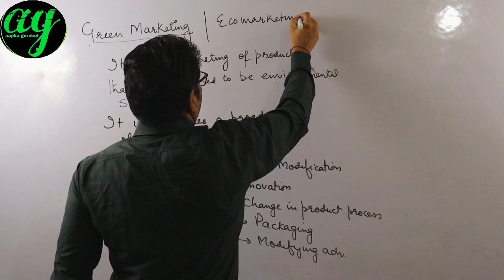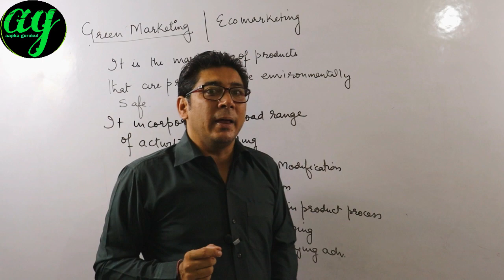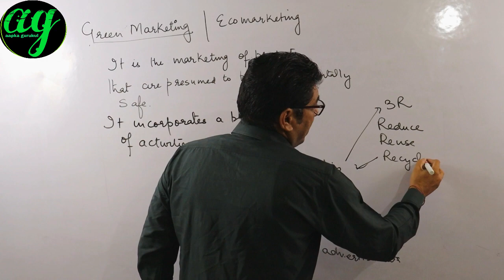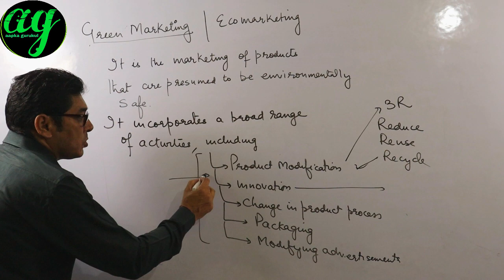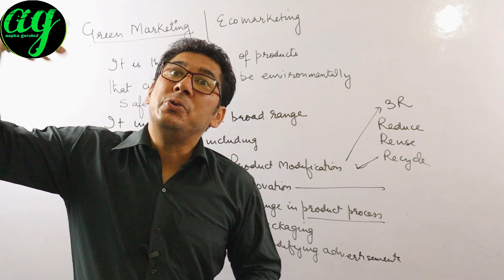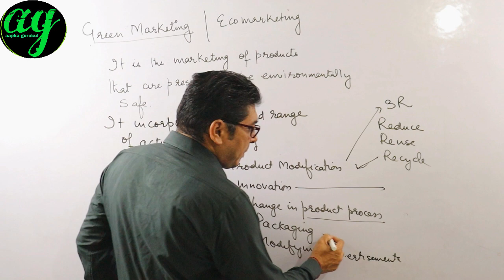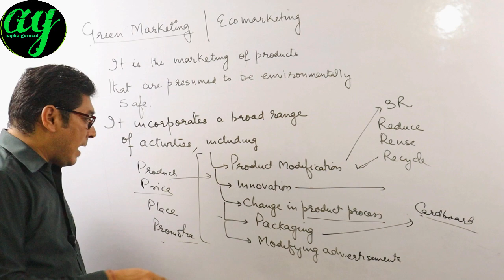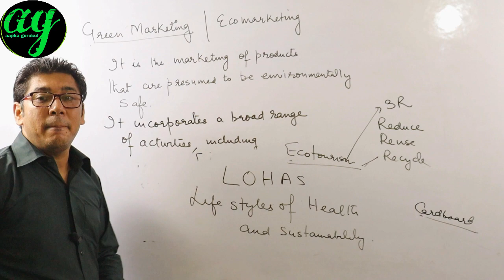Green Marketing in ,marketing|| Ecomarketing in Marketing management|| Green products aapka gurukul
Hello
About video: this video will aware the consumer about green marketing or ecomarketing concept so as to preserve flora and fauna.this viodeo is about green products and ecolabelling. Topic for MBA NET , BBA , MCOM
thanks
sanjiv  manjotra